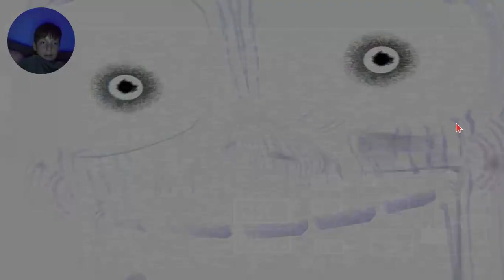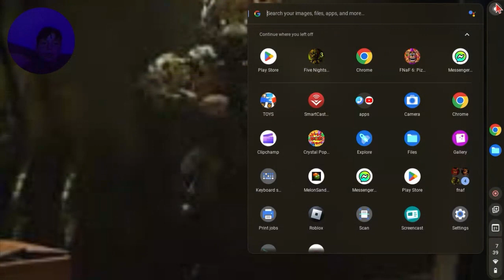fnaf in 2023 pt2!!!